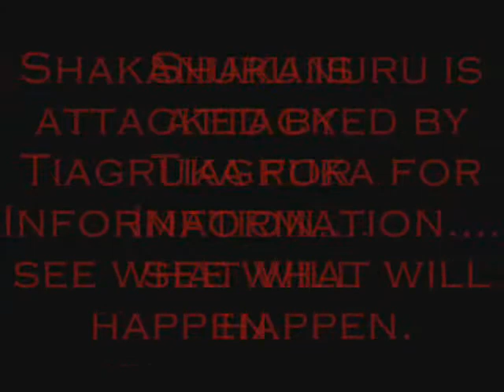Shakanuru versus Tiagruka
shakanuru and tiagruka finally have a rematch.